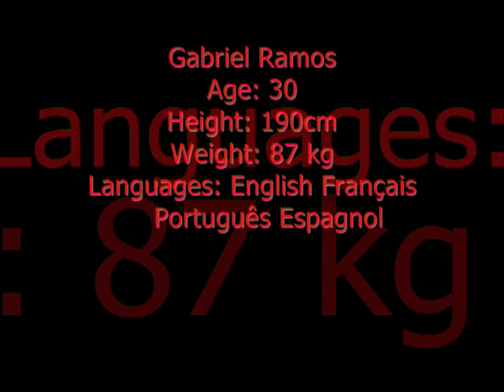Gabriel Ramos Photobook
A couple of pictures during shooting :D